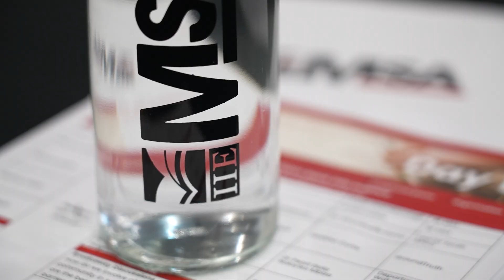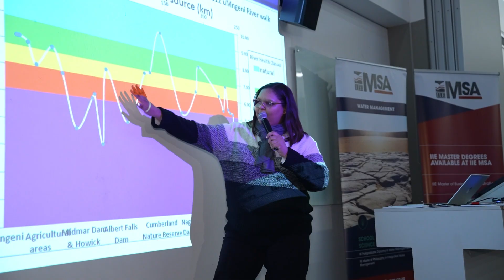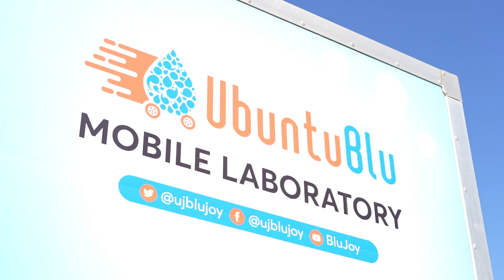IIE MSA Water Symposium 2024 Highlights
The Centre for Water and the Environment (CWE) at IIE MSA hosted its third annual Water Symposium in the first week of July 2024.

This year’s theme, “Citizen Science - Uniting Science and Society for Sustainable Solutions,” aligned with the core vision of the Centre, which seeks to understand the nexus between water, people, and the environment in the southern African context.

The symposium featured a dynamic two-day programme focusing on: “Putting the Citizen back into Science” and “Bringing Science to the Citizens”.
The event brought together a diverse group of organisations, including UNICEF-South Africa, the University of KwaZulu-Natal/WESSA, the Department of Water and Sanitation, the South African National Biodiversity Institute, Ground Truth, WaterCAN, and the University of Johannesburg. Participants shared insights and strategies on how citizen science can contribute to sustainable solutions.